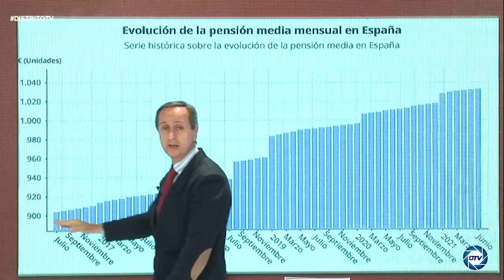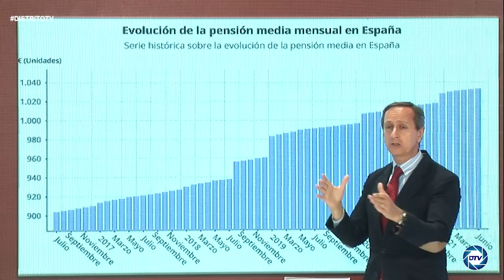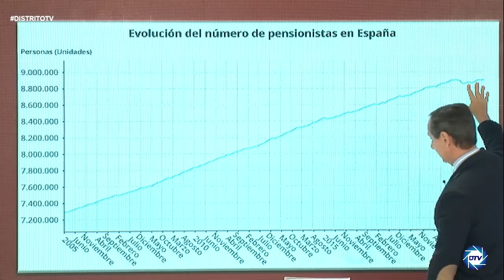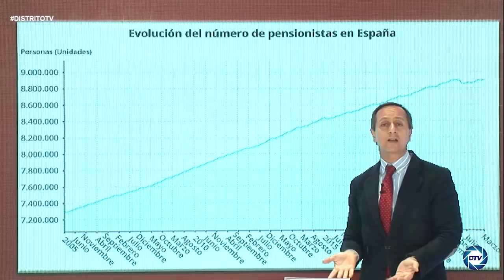💥BESTIAL INFORME DE CARLOS CUESTA SOBRE LAS PENSIONES💥: El sistema público tiene los días contrados